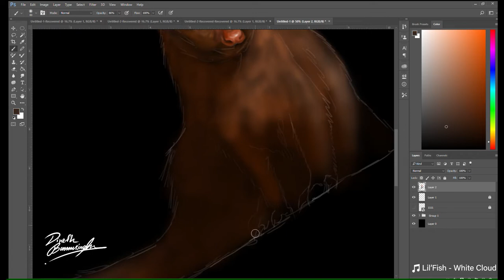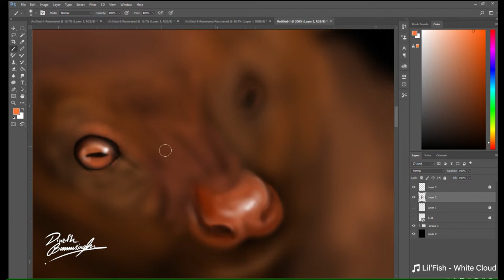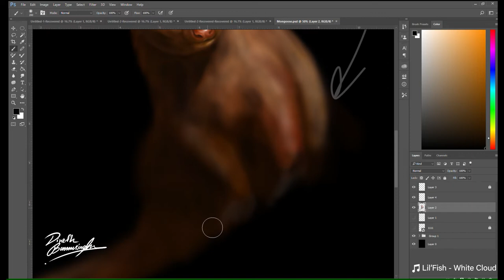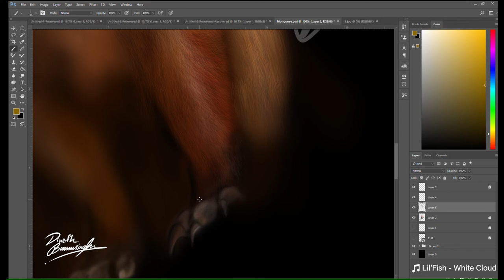Realistic Digital Painting Timelapse - Ruddy Mongoose by Dineth Bamunusingha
@ydb_art (exclusive for my paintings)